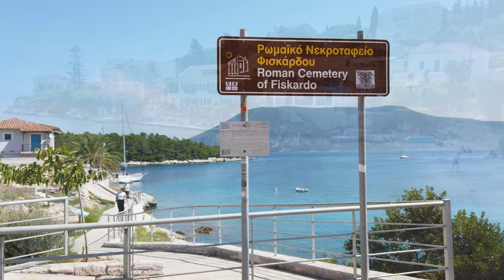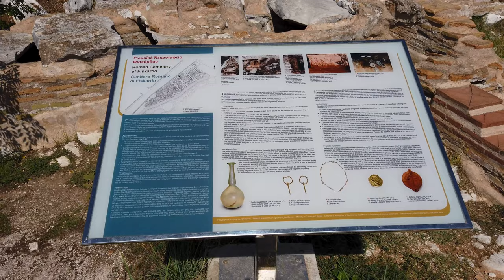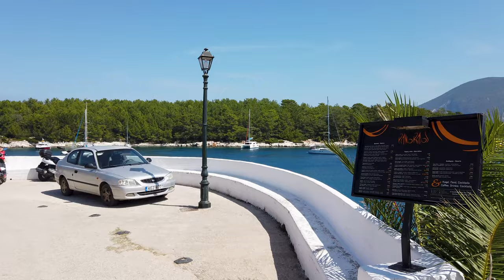FISKARDO Kefalonia's Crown Jewel | 🚶‍ Greece 🇬🇷 Walking Tour 🌞🏖️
Welcome to Fiskardo, the jewel of Kefalonia, Greece. Join us on a scenic walking tour as we unveil the timeless charm, natural beauty, and cultural allure of this iconic harbor town.
From colorful waterfronts to historic landmarks, experience the magic of Fiskardo in stunning 4K UHD detail. 🚶‍♂️🏰
Recorded September, 15 (1PM)
🌡️ 28°C (82.4°F)
🏞️ Enchanting Harbor Views:
Begin your adventure at Fiskardo's enchanting harbor, where vibrant Venetian-style houses line the waterfront. Marvel at the crystal-clear waters and the majestic charm of luxury yachts that grace the harbor. ⛵🌅

🏰 Historic Landmarks and Architecture:
Explore the rich history of Fiskardo through its well-preserved architecture and historic landmarks. Wander through narrow streets adorned with blooming bougainvillea, and discover the stories embedded in every stone of this coastal haven. 🏡🌸

🍽️ Taste of Fiskardo:
Indulge in the culinary delights of Fiskardo by visiting local tavernas and seaside eateries. From traditional Greek dishes to seafood delicacies, savor the flavors that define the gastronomic experience of this picturesque town. 🍲🍷

🌺 Floral Paradise – Paralia Emplisi Beach:
Escape to the nearby Emplisi Beach, a pristine haven surrounded by lush greenery. Feel the soft sand beneath your feet, take a refreshing swim in the turquoise waters, and bask in the natural beauty that Fiskardo offers. 🏖️🌿
Timeline Links:
0:00 - Intro (Video Highlights)
2:10 - Port of Fiscardo
12:08- Paralia Emplisi Beach
16:07- Fiscardo Beach
16:51- Roman Cemetery of Fiscardo
18:07- Fiskardo Harbor
22:13- Cat Square
23:23- Outro